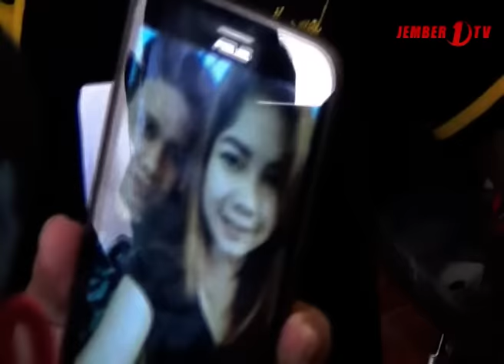Wanita Cantik Ditemukan Tewas di Kamar Kos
Diduga mempunyai masalah dengan keluarga, seorang wanita ditemukan tewas gantung diri di dalam kamar kosnya di jalan Kalimantan, Kecamatan Sumbersari.